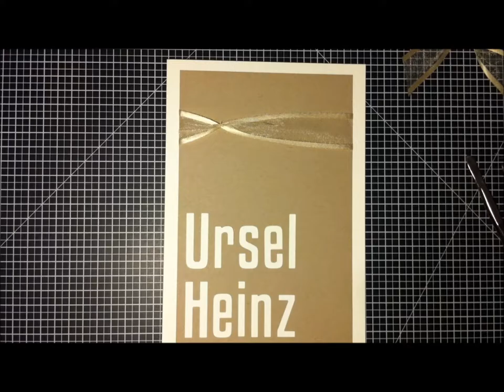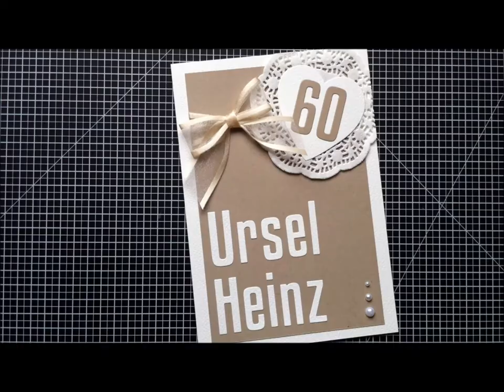Diamantene Hochzeit - Diamond anniversary